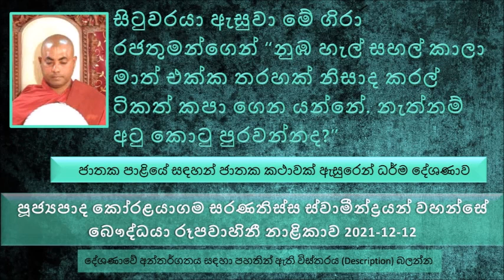සිටුවරයා ඇසුවා මේ ගිරා රජතුමන්ගෙන් නුඹ හැල් සහල් කාලා මාත් එක්ක තරහක් නිසාද කරල් ටිකත් කපා ගෙන යන්නේ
මෙම දේශණාවේ   video එක බෞද්ධයා නාළිකාවේ YouTube නාළිකාවේ  පහත ලින්ක් ( link ) එකෙන්  ලබාගන්න
ජාතක පාළියේ සඳහන් ජාතක කථාවක් ඇසුරෙන් ධර්ම දේශණාව
බුදුරජාණන් වහන්සේ වැඩ සිටින කාලයේ, එක භික්ෂුවක් බුදුරජාණන් වහන්සේගෙන් කමටහන් අරගෙන දුර බැහැර ප්‍රදේශයක ගිහින් භාවනා කරන්න ගත්තා.. නමුත් මේ වෙලාවේ මාර්ග ඵලයක් ලබාගන්න බැරි වුණා
පවුලේ  එකම දරුවා වුන මේ දරුවා මහණ  වුණ නිසා දෙමාපියන් අසරණ භාවයට පත් වෙලා හිටියා, පසු කලක වෙනත් භික්ෂුවක් මාර්ගයෙන් දැනගත්තා තමන්ගේ දෙමාපියන් දැන් කරන්න දෙයක් නැතුව හිඟා කන බව. පසුව සිවුරු හැරලා තමන්ගේ දෙමාපියන් රැක බලා ගෙන පසුව යලිත් මහණ වෙන්න හිතාගෙන...
පසුව තම දෙමාපියන් පෝෂණය කරමින් මහණ දම් පුරන්න ගත්තා. පසු කලකදී මේ ස්වාමීන් වහන්සේ බොහොම කෘෂ වෙන්න ගත්තා. දානය අඩු නිසා. මොකද තමන්ගේ මවු දෙමාපියන් පෝෂණය කරන නිසා.අනිත් භික්ෂුන් වහන්සේලා සමහරෙක් චෝදනා කරා  ලජ්ජා නැද්ද ශාසනයට ලැබෙන දානය ගිහි අය පෝෂණය කරන්න කියල
පසුව බුදුරජාණන් වහන්සේ මේ බව දැනගෙන මේ භික්ෂුව ගෙන්වා කරුණු කාරණා අසා දැනගෙන තුන් වරක් සාධුකාර දී දෙමාපියන්ට සැළකීමේ වටිනාකම පැහැදිළි කල සේක.
බුදුරජාණන් වහන්සේගේ මේ අතීත කථාව පැහැදිළි කළ  සේක.
අතීතයේ කෝසිය නම් බමුණා කිරිය දහසක් අරගෙන එහි  හැල් වගා කරන්නට යෙදුනා. කිරිය 500ක් එක පුද්ගලයෙකුට භාර දීල තිබුණා එය ආරක්ෂා කරන්න. මේ පුද්ගලයා ඒ ප්‍රදේශයේ ගෙයක් හදාගෙන මේ කිරිය ආරක්ෂා කරා.
මේ කාලයේ මහා බෝසතාණන් වහන්සේ ගිරවෙක් විදියට තිරිසන් ආත්මයක් ඉපදුණා. මේ ගිරා පැටියා ලොකු වෙනකොට මොණරෙක් වගේ විශාල බව සඳහන්..
තරුණ වියට පැමිණි මේ ගිරවට, තමන්ගේ ගිරා රජතුමා කතා කරලා මේ ගිරා රාජ්‍යයේ අදින් පසුව ඔබ නායකයා වන්න මොකද මම දැන් බොහෝ දුර පියාඹන්න බැහැ ඒ නිසා
දවසක් හිමාලයට හැල් අනුභව කරන්න ගිය වෙලාවේ අනිත් ගිරවුන් කිව්වා මේ කාලයේ අර කිරියා 500 හේනේ හැල් තියනවා කියල.ධර්ම දේශණාව ශ්‍රවණය කරන්න..
පසු දින මේ කුඹුරට මේ ගිරව් රංචුව එහෙමත් නැත්නම් ගිරව් 80000ක් පමණ මේ හැල් හේනේ ඇවිත් හැල් සහල් කන්න ගත්ත
පසුව මේ හේන බලාගත්ත කෙනා හේන අයිති සිටුවරයා හමුවෙලා පසුව කාරණා පැහැදිළි කරලා පසුව සිටුවරයාගේ අදහස් පරිදි උගුලක් ඇටෙව්වා මේ ගිරා රංචුවේ නායක අරගන්න.
පසුව මේ ගිරවා අල්ලාගෙන ගිය සිටුවරයා ලඟට
සිටුවරයා ඇසුවා මේ ගිරා රජතුමන්ගෙන් නුඹ හැල් සහල් කාලා මාත් එක්ක තරහක් නිසාද කරල් ටිකත් කපා ගෙන යන්නේ. නැත්නම් අටු කොටු පුරවන්නද ? ගිරා රජ්ජුරුවන් කියනව "නැහැ සිටුතුමනි...
ගිරා රජතුමාගෙන් කතාව අසා බොහෝ සතුටට පත් වෙලා, පසුව රන් තළියක විළඳ අනුභව කරන්න දීලා තුවාල හොඳ කරලා
පසුව තමන්ගේ දෙමාපියන්ගෙන් ඉන්න දිහාවට යන්න කියල මේ සිටුතුමා පැවසුවා.
පසුව මේ ගිරා රාජයා සිටුතුමාට කිව්වා සිල්වන්තයන් හොයල නිතර නිතර දන් දෙන්න කියල.. තව දෙමාපියන්ට හොඳට සළකන්න කියල මේ ගිරා රාජයා එදා එතනින් පිටවෙලා ගියා.
බුදුරජාණන් වහන්සේ වදාළ එදා ගිරා රාජයා වෙන කවුරුවත් නෙමෙයි ලොව්තුරා බුද්ධත්වය ලබාගත්ත තමන් වහන්සේමයි කියල..
හරි පරිස්සමින් ඇසුරු කල යුතු කතා කල යුතු දෙදෙනක් තමයි අම්මා තාත්තා කියන්නේ.
මහා උපාසිකාව හෙවත් කුජ්ජුත්තරාව, පුදුමාකාර ධාරණ ශක්තියක් තිබනෙවා ඇයට, මේ තරම් ධාරණ ශක්තියක් ලැබෙන්න සසර කල පින තමයි පාත්‍රා ආධාර පූජා කල නිසා.
මේ තරම් පින තිබිලා කුජ්ජුත්තරාව මොකද දාසියක් වුණේ , එයටත් හේතුවක් තිබෙනවා..
ඕන කෙනෙක් එක්ක ළෙන්ගතු වෙන්න වෙන්න ගෞරවය අඩු වෙනවා.